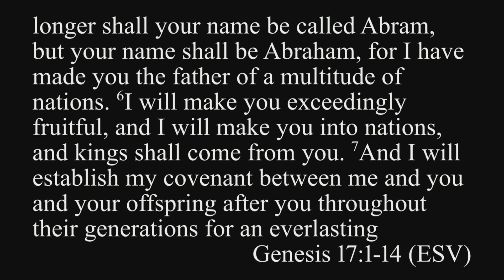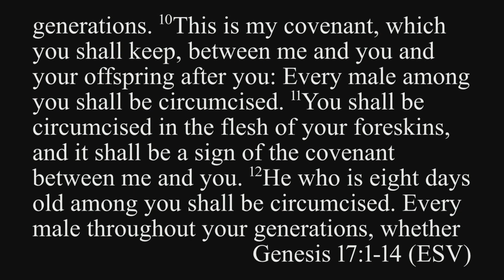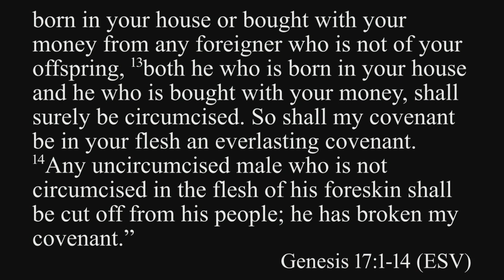From Covenant to Exodus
Centuries after God preserved humanity in Noah, God begins a new era in Abraham. With Abraham, God makes a lasting covenant with a lasting sign that will set apart those who worship Him as His Covenant People. This era begins to demonstrate God’s longterm plan of prosperity & graciousness to those who call upon his name in faith while also demonstrating the high calling of His People to live lives distinct from the world.
Genesis 17:1-14